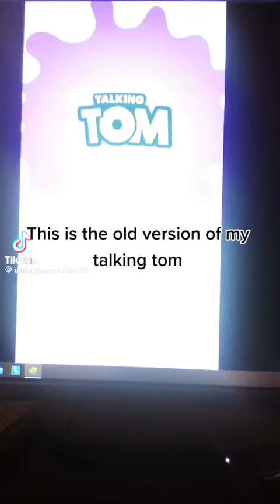The Old Version Of My Talking Tom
This Is The Old Version Of My Talking Tom